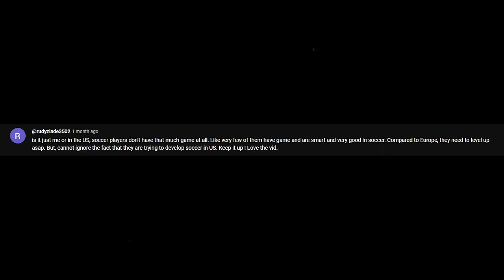He Destroyed This Man’s Ankles For $5,000! (UK Football 1v1’s)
We linked up with @Top_baller in London to run some of the craziest futbol 1on1’s I’ve ever seen! We even had the winner of each of our brackets go head to head at the very end for a grand prize and you won’t believe who came out on top!